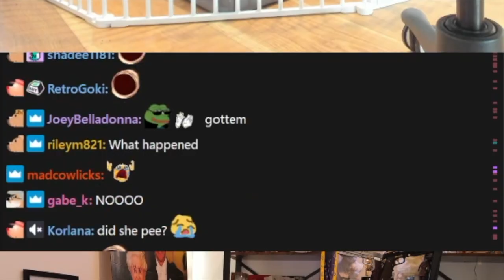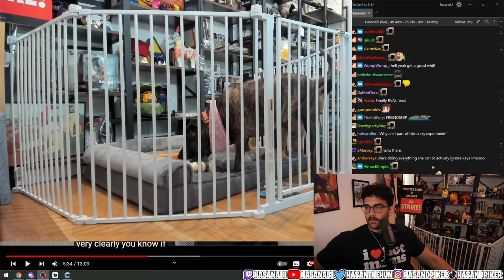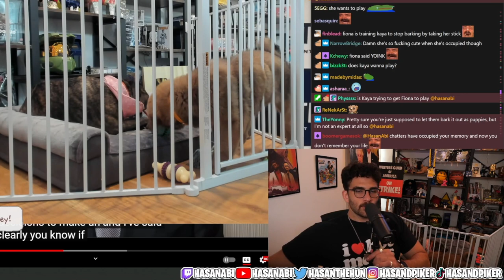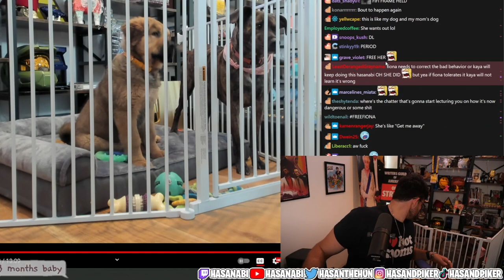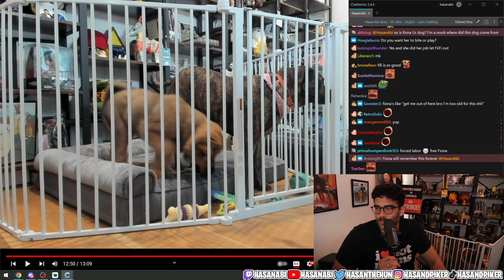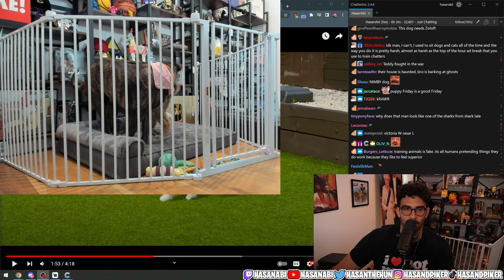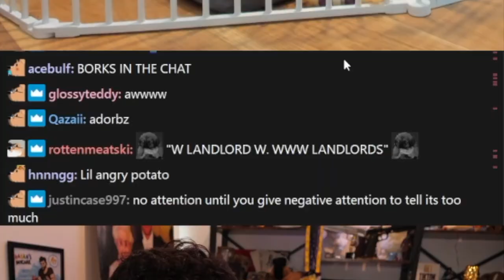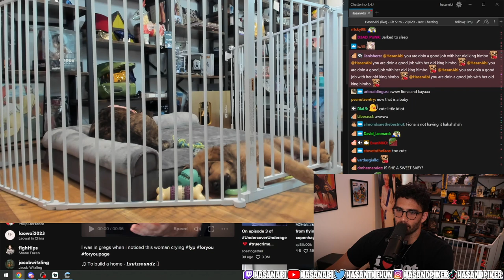HasanAbi Gets Distracted By His Puppy Kaya #19 | HasanAbi Reacts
Hasan keeps getting distracted by Kaya (his new puppy) as they are joined by Fiona (Hasan's brothers dog) for the day.